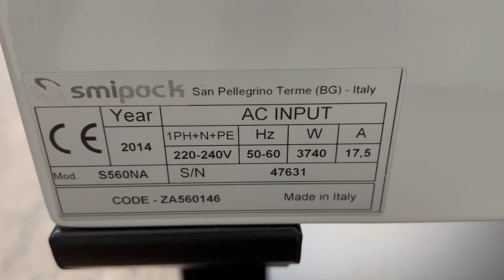Smipack S560NA semi automatic heat shrink wrapping machine for sale Gab Supplies Ltd 2014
Smipack S560NA semi automatic heat shrink wrapping machine for sale